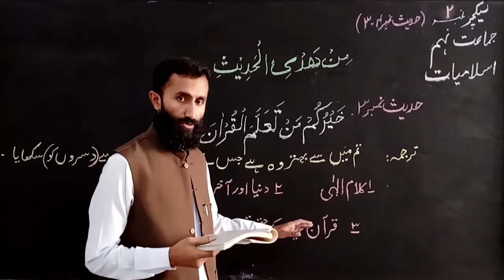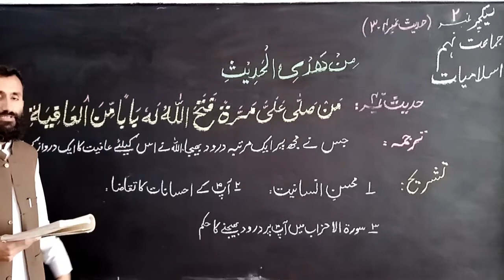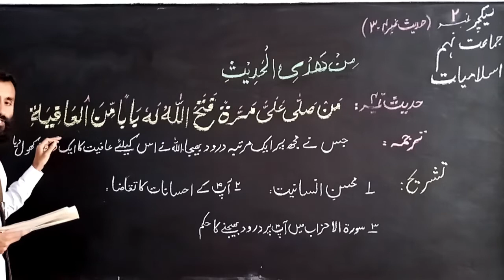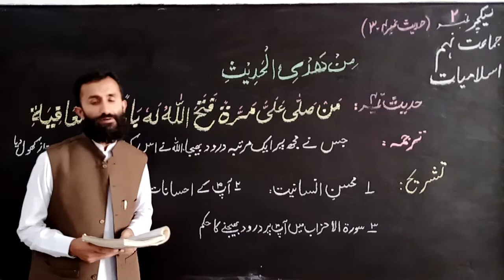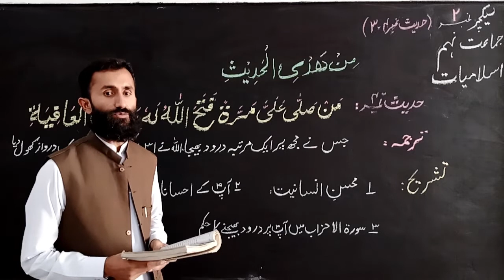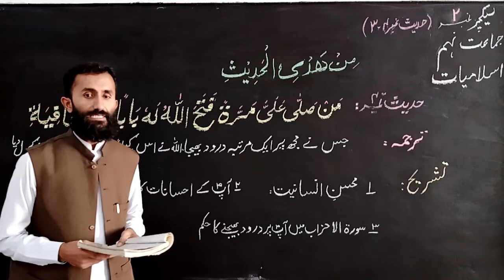9th Class Islamiyat, Lecture 2, Hadit.#.3 & 4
In this video, you will learn about hadit.#.3 & 4. Hope this video will be beneficial to you.